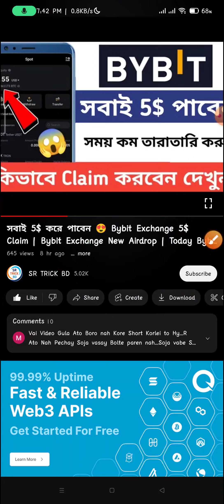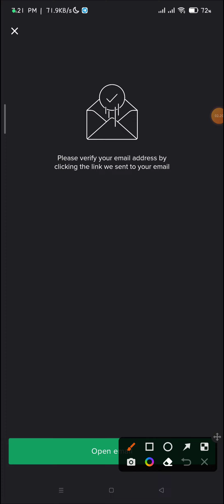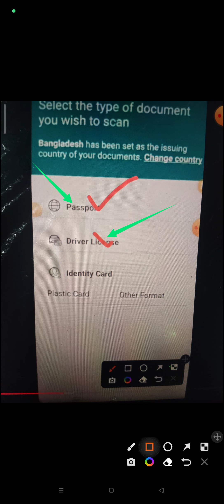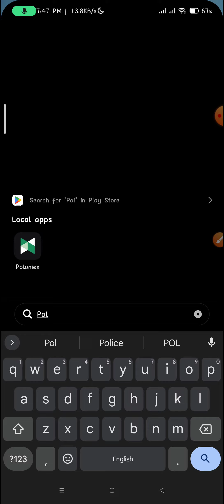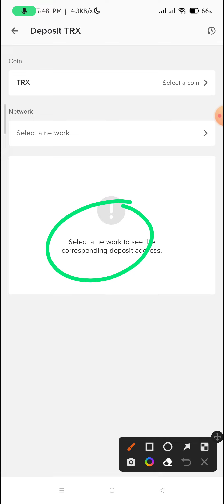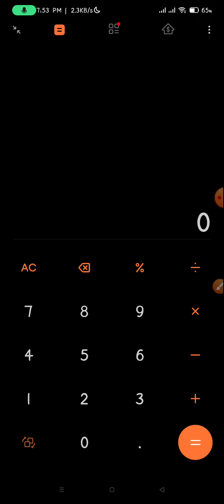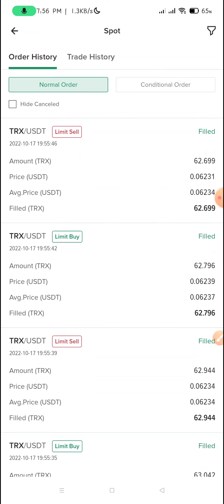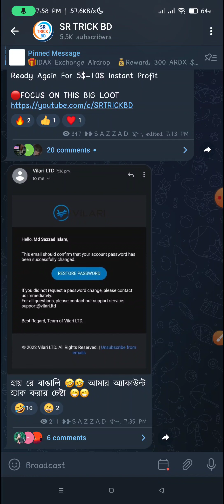Poloniex $15 USDT Profit😱 poloniex KYC Bangla | Poloniex Exchange Review | Poloniex Withdraw Binance